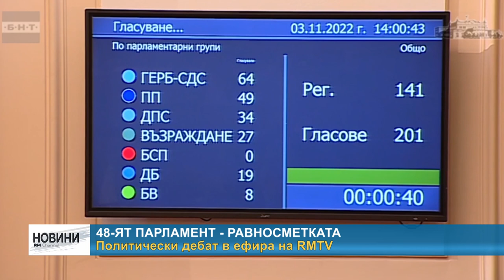RM TV: 48-ят парламент - равносметката - политически дебат в ефира на RMTV